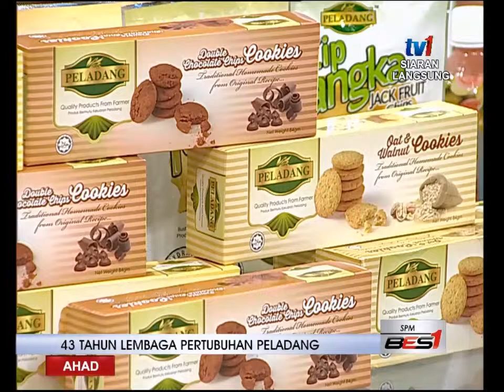SPM - 43 TAHUN LEMBAGA PERTUBUHAN PELADANG [14 FEB 2016]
TETAMU STUDIO : TAN SRI ZAINAL DAHLAN, Penegerusi Lembaga Pertubuhan Peladang dan DATO' MOHD SALIM HJ TAHA, Ketua Pengarah Lembaga Pertubuhan Peladang.